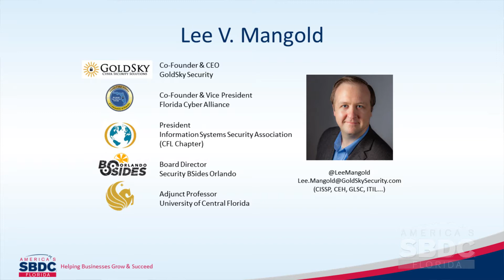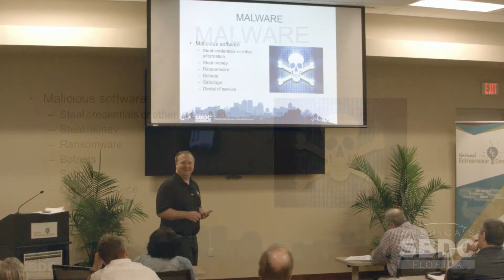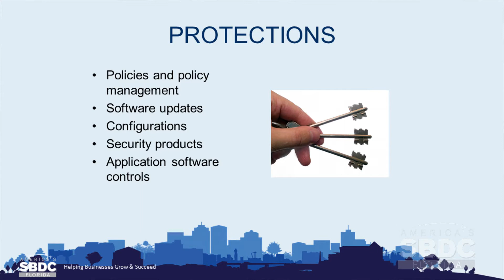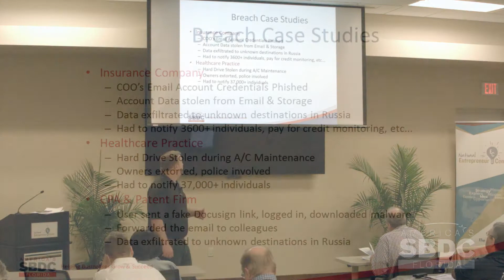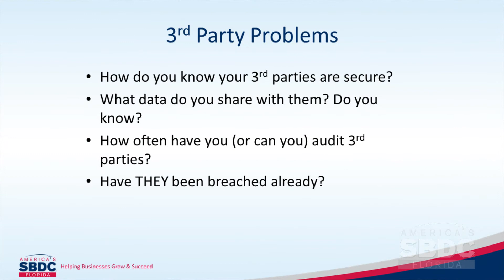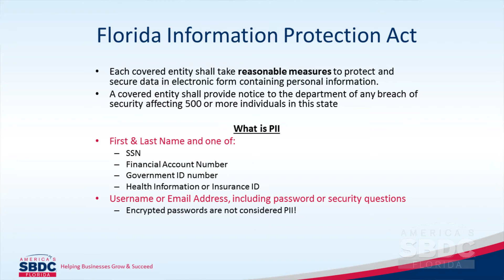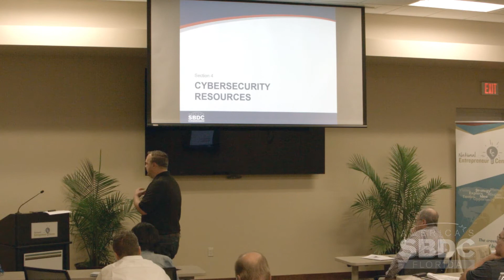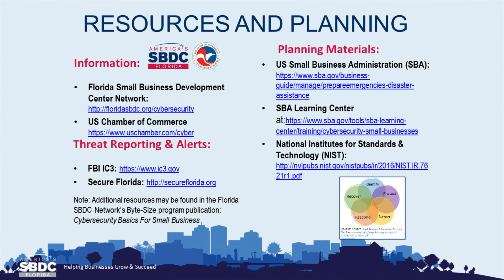FSBDC at UCF's Cybersecurity for Small Businesses: Protecting Your Digital Assets in 2018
Part 1 Cybersecurity Basics 2:37
Part 2 Case Studies in Cybersecurity 59:19
Part 3 Cybersecurity Compliance 1:29:36
Part 4 Q & A and Cybersecurity Resources 2:00:45

The FSBDC at UCF is a member of the Florida SBDC Network, a statewide partnership program nationally accredited by the Association of America’s SBDCs and funded in part by the U.S. Small Business Administration, Defense Logistics Agency, State of Florida and other private and public partners, with the University of West Florida serving as the network’s lead host institution. Florida SBDC services are extended to the public on a nondiscriminatory basis. Language assistance services are available for limited English proficient individuals. All opinions, conclusions, and/or recommendations expressed herein are those of the author(s) and do not necessarily reflect the views of the she SBA or other funding partners.